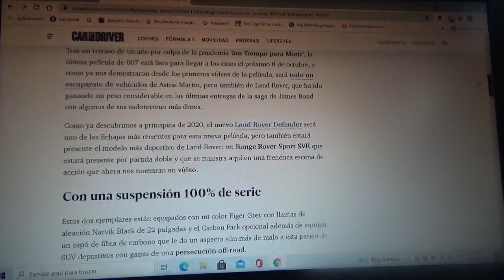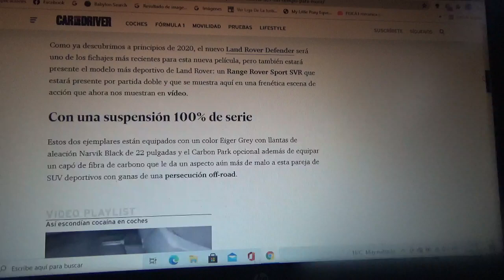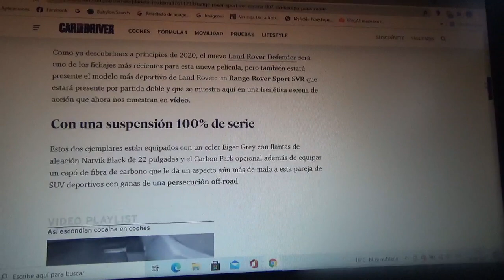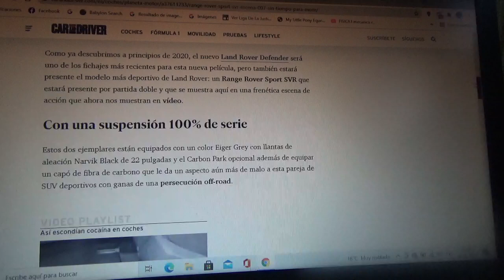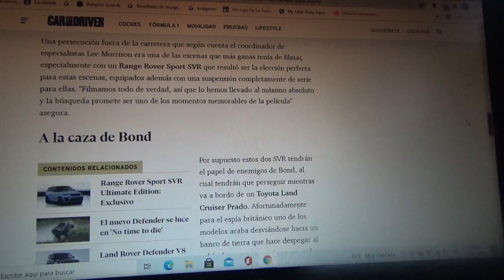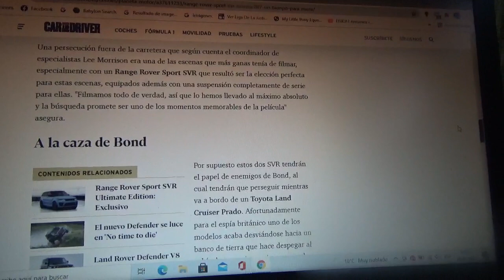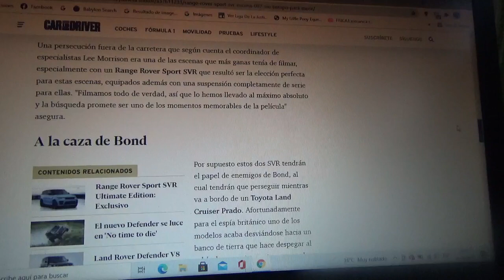El Land Rover Range Rover Sport SVR es parte de una persecución en 007 No time to die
En la nueva película del famoso Agente 007 James Bond Sin Tiempo a Morir(como se le conoce tanto en España como acá en Latinoamérica) estarán estos modelos que serán de los enemigos de Bond